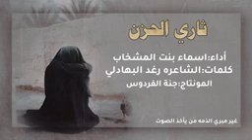ثاري الحزن ملا اسماء المشخاب